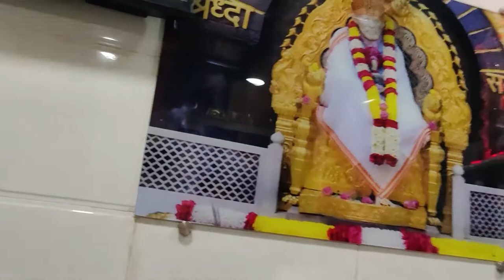day 12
late post in husband office.. meet our cat OSCAR.. we miss you Oscar